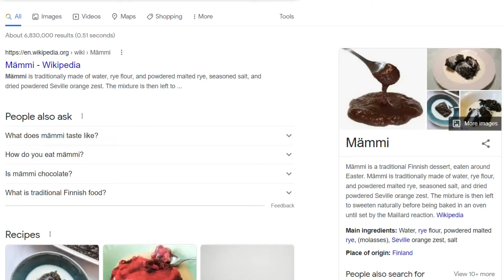The Current State of Touhou Memes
It has no style,
It has no grace.
Th-th-th-th-this meme
Marks the end of days.

In all seriousness, I have no hard feelings against this meme format or the people who use it.

Edit: I love that the auto-generated captions picked up "isn't funny" and "I want to be dead"